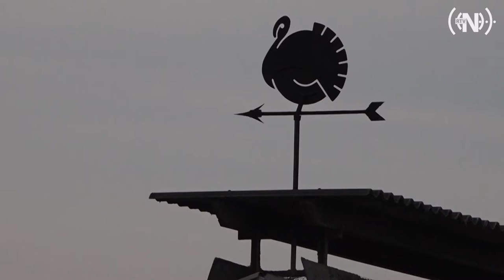Rob Jetten (D66): "Koop piekbelasters zoals kalkoenfokker in Ermelo uit"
Als het aan D66-politicus Rob Jetten ligt, worden zogenoemde 'piekbelasters' zoals bijvoorbeeld een kalkoenfokker in Ermelo zo snel mogelijk uitgekocht om de stikstofuitstoot terug te dringen. Dat zegt de Nijmeegse politicus in een reactie op een onderzoek van platform Investico.